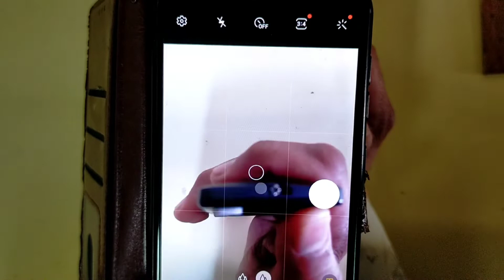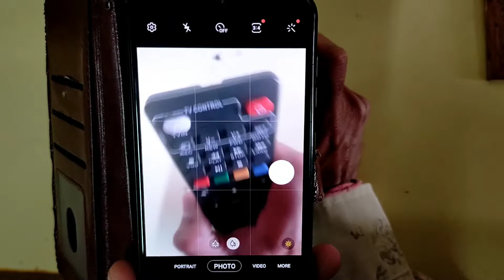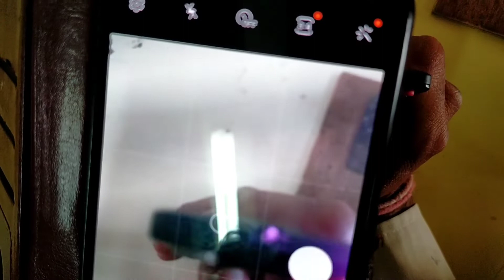GTPL Setopbox ka remot kaise repair karne। चैनल का रिमोट कैसे रिपर करें।remot। @MDM Tech2Vision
How to repair TV remote control. How to repair led remote control. How to fix a remote control.
How to repair remote control. How to fix out of order remote control. Remote control problem solution. Remote problem fix. How to fix an out of order remote control. My remote control does not work